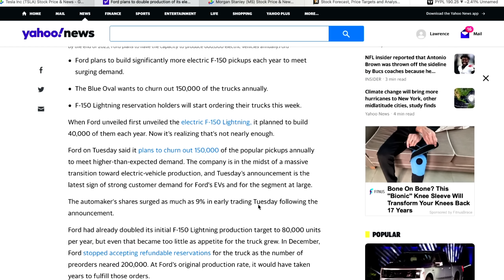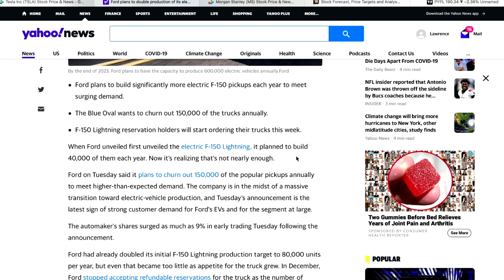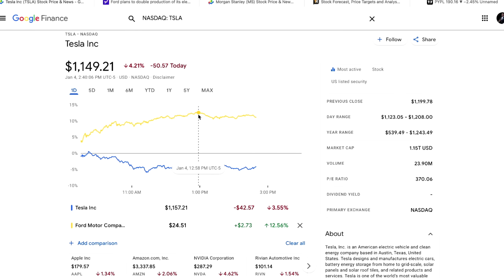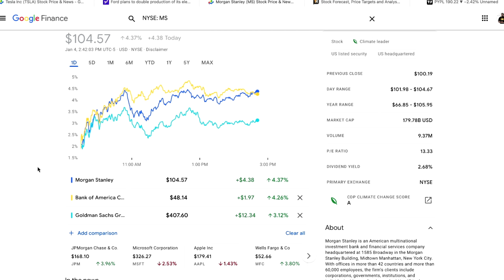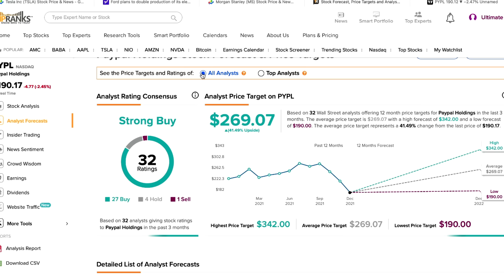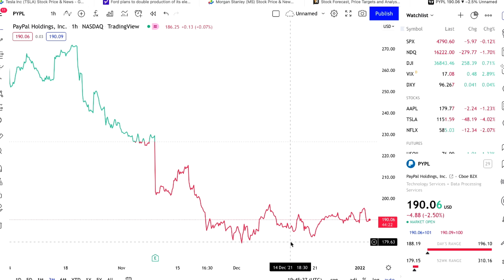TESLA vs FORD & GM | Be ready for what's to come!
With Tesla delivers and Ford increasing production which one should you buy?
WeBull ► Deposit $1.00 & Get 2 FREE Stocks valued up to $2300

00:00 Intro
01:37 Tesla
02:08 Ford &GM
06:47 Rotation
08:12 Banks
09:55 Paypal
12:55 Stocks for 2022
14:14 Disney